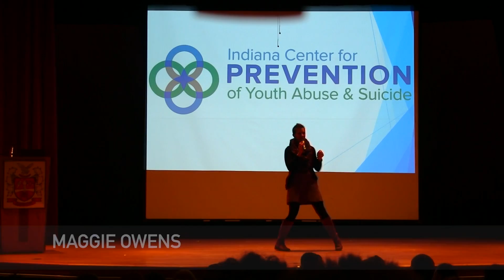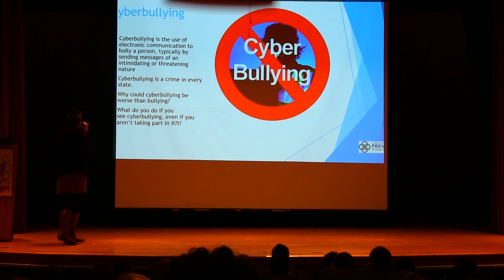PBL assignment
This video is about CDC